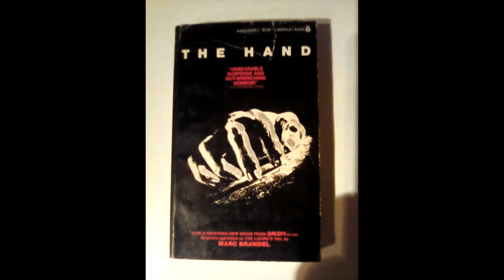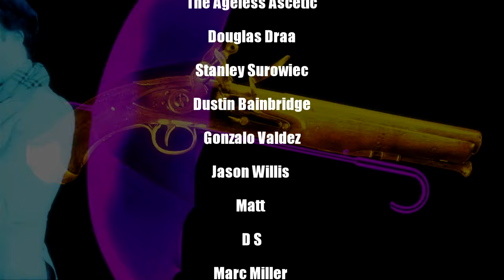Michael Caine's Insane Performance in THE HAND (1982)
michaelcaine thehand horror ready for a "gripping" ride with this 1981 thriller, horror starring the one and only Michael Caine! Co-Starring Andrea Marcovicci, it tells the story of a comic book artist haunted by his own severed hand! The Hand is based off the novel "The Lizard's Tale" by Marc Brandel, and directed by the one and only Oliver Stone. Join us and find out if this thriller is a forgotten classic or another one of Michael Caine's throwaway roles akin to Jaws 4 The Revenge.